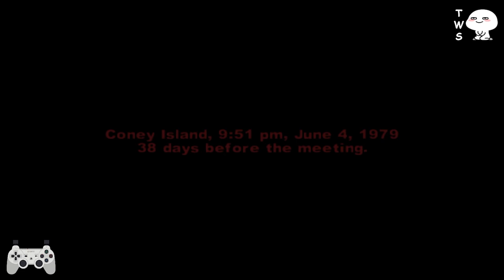The Warriors PS2 Level 8: Coney - Encore Walkthrough - Defeat Chatterbox and His Hi-Hats!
In the final level of The Warriors on PS2, you'll return to your turf in Coney Island to take on Chatterbox and his ruthless Hi-Hats gang. They've caused trouble for the Warriors throughout the game, but now it's your turn to get revenge and prove your dominance as the best fighter. However, don't underestimate Chatterbox and the Hi-Hats - they have deadly fighting skills and cruel tactics that make them tough opponents to beat. In our comprehensive guide, you'll learn how to defeat Chatterbox and the Hi-Hats with expert tips and strategies. Use your fighting techniques and weapons to your advantage and show who's the strongest.